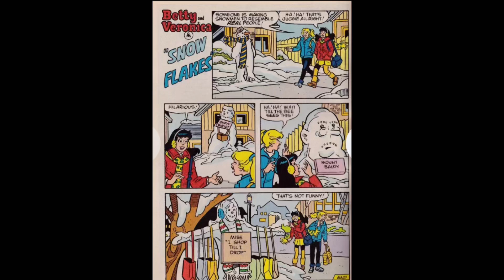Some random Archie Comic stories part one